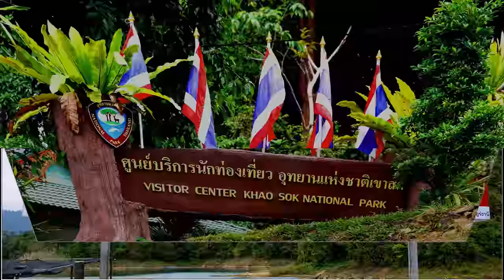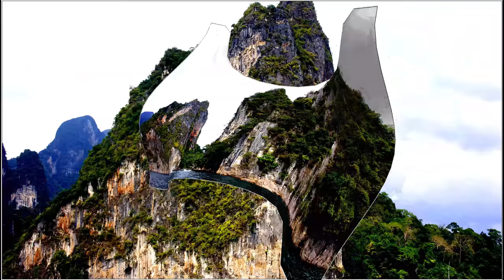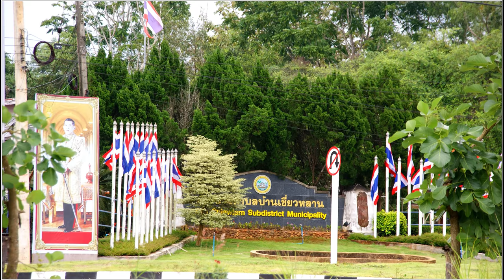Thailand - Khao Sok National Park - 2018 . in (4K)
Khao Sok National Park is in Surat Thani Province, Thailand. Its area is 739 km², and it includes the 165 square kilometer Cheow Lan Lake contained by the Ratchaprapha Dam. The park is the largest area of virgin forest in southern Thailand and is a remnant of rain forest which is older and more diverse than the Amazon rain
Beautiful sandstone and mudstone rocks rise about 300–600 m above sea level. The park is traversed by a limestone mountain range from north to south with a high point of 950 m. This mountain range is hit by monsoon rain coming from both the Gulf of Thailand and the Andaman Sea, which makes it among Thailand's wettest regions with an annual rain fall of 3,500 mm.[citation needed] Heavy rainfall and falling leaves led to the erosion of the limestone rocks and created the significant karst formations seen today.
Bamboo holds topsoil very tenaciously, preventing soil erosion on hillsides and riverbanks. With more than 1,500 species, bamboo is the oldest grass in the world, dating back nearly 60 million years.[citation needed] Liana trees grow rapidly wrapping around any vertical or horizontal support base such as takian or "rain trees". Thus it is dangerous to simply cut a tree in the jungle because it can pull connected liana vines with it creating a cascade of damage. Buttress roots are enlarged root bases mostly of trees that grow above the upper canopy. The theory about these roots is that they either developed in order to be more grounded in storms and rain or that they spread out on the ground in order to get more nutrients.
Many kinds of wild fruit can be found around the national park and serve as sustenance for animals. Among those fruits are wild jackfruit, mangosteen, durian, rambutan, jujube, pomelo, and wild bananas. Wild pepper and ginger are not uncommon. Khao Sok National Park is perhaps most famous for the bua phut (Rafflesia kerrii) flower.
The park is estimated to contain over five percent of the world's species. Wild mammals include Malayan tapir, Asian elephant, tiger, sambar deer, bear, gaur, banteng, serow, wild boar, pig-tailed macaque, langur, white handed gibbons, squirrel, muntjak, mouse deer, barking deer.
The world's only known amphibious centipede, Scolopendra cataracta, was discovered on a stream bank near the national park in 2001.
The so-called wet season is between late April–December. The temperature ranges from 22–36 °C all year around. Humidity and warm temperature provide the optimal environment for a rich eco-system in this tropical rain forest.
This area is estimated to be over 160 million years old, built through tectonic movements, climate changes, erosions and sediment accumulations.[citation needed] Approximately 300 million years ago, shallow water and warm temperatures in this region led to the creation of a huge coral reef. Estimated to be 5 times as big as the Great Barrier Reef in Australia, it originally stretched from China all the way to Borneo. Due to the collision of the Indian and Eurasian plate 0-66 million years ago, the Himalayas were formed, and what is now Thailand shifted dramatically near the continental divide and the limestone rocks were forced upward creating the dramatic limestone "karsts" for which the region is known today. Finally, melting ice established the river-rich landscape as well as dozens of waterfalls around the national park.
The first migrants to Thailand migrated during the Ice Age from Borneo around 37000 BCE.[citation needed] The first accounts of people living in Khao Sok were found in the 1800s. In 1944 the inhabitants of this region were stricken by a deadly epidemic. A large number of the villagers died while the few survivors escaped from the area to settle in nearby Takua Pa.[citation needed]
In 1961 Route 401, was built, from Phun Pin in Surat Thani Province to Takua Pa in Phang Nga Province. At the turn of the millennium, they began the process of expanding Route 401 to a 4 lane freeway.
In the 1970s Thai student activists and communist insurgents set up strongholds in the caves of Khao Sok. Settled in the shelter of the rainforest they protected the region from the Thai army, loggers, miners, and hunters for seven years.[citation needed]
Khao Sok became a national park in 1980. The government and the Electricity Generating Authority of Thailand (EGAT) were interested in this region because Khao Sok holds the largest watershed in southern Thailand.